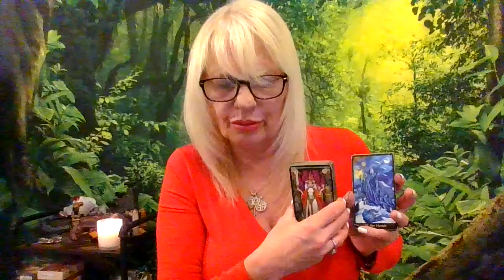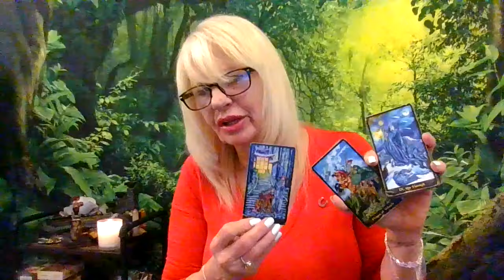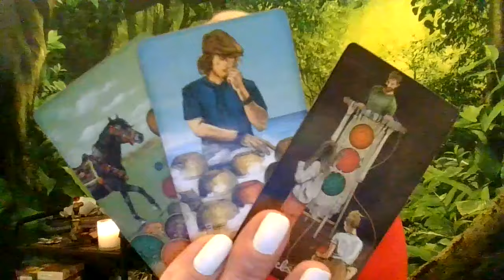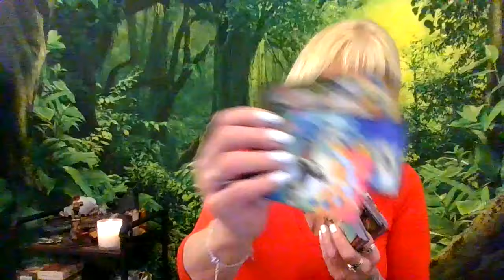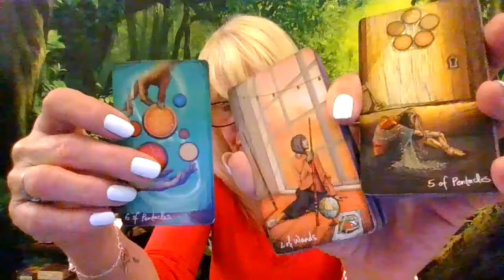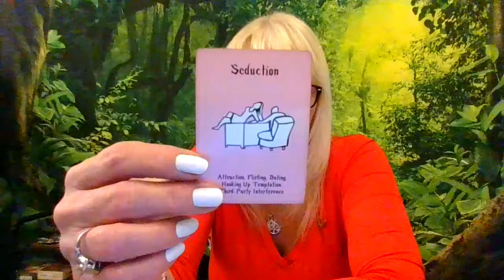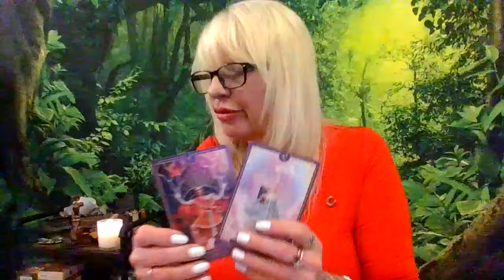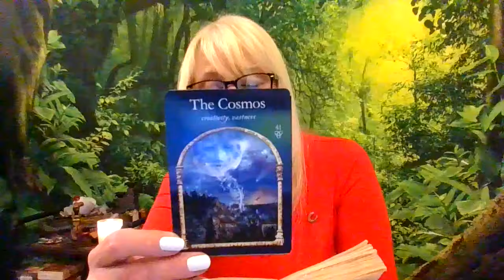They Fell for the Illusion! They Steal from Others cuz they have a Name in Society!